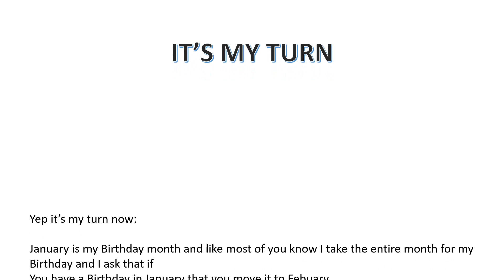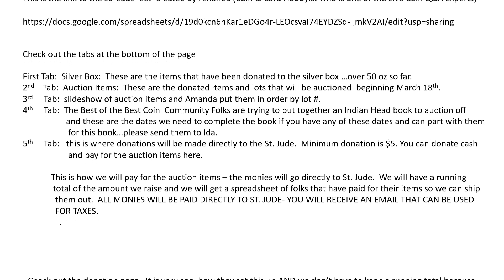IT'S MY TURN!!!!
Hanging out with the Best of the best You Tube Coin Community.

All giveaways are compliant with and consistent with YouTube Terms of Service YouTube is not a sponsor of Ida Herring's giveaway(s) and all users release YouTube from any and all liability related to it